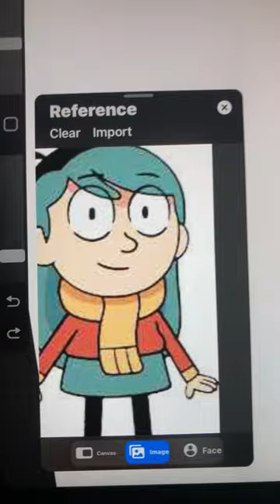Drawing Hilda and Twig from ‘Hilda’